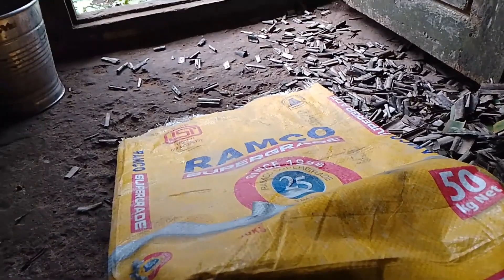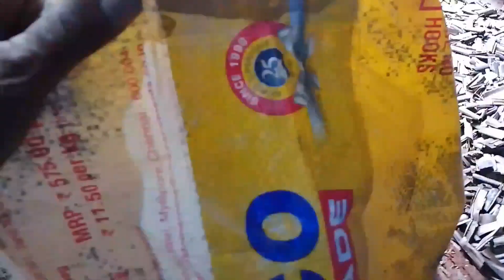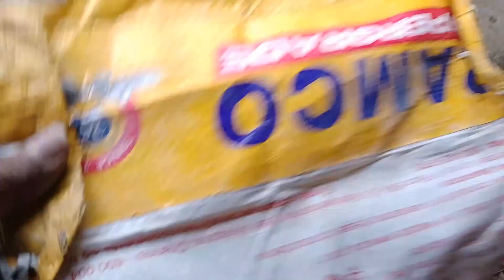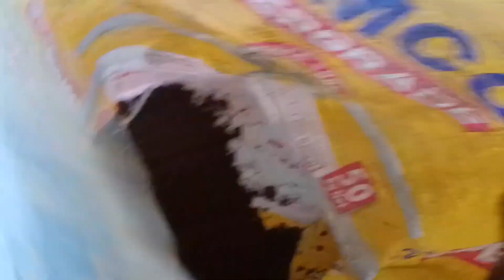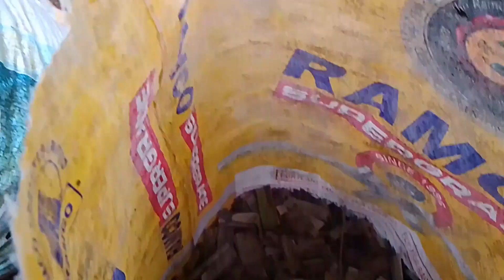പൊട്ടാഷ് റിച്ച് സോഴ്സ് ആയ ഒരു ഗ്രോ ബാഗ് നിറയ്ക്കാം മണ്ണും വെള്ളവും കുറച്ചു മതി 👍👍👍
വേനൽ കൃഷിക്കിതുപോലെ ഗ്രോ ബാഗ് നിറച്ചാൽ ഒരു കാശ് ചെലവുമില്ല മണ്ണുംകുറച്ച്മതി വെള്ളവും കുറച്ച് മതി